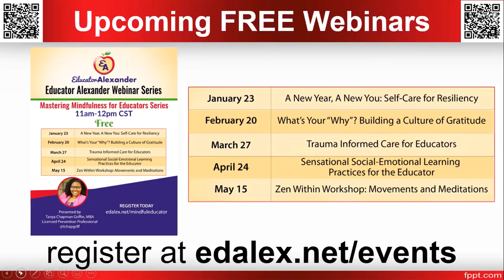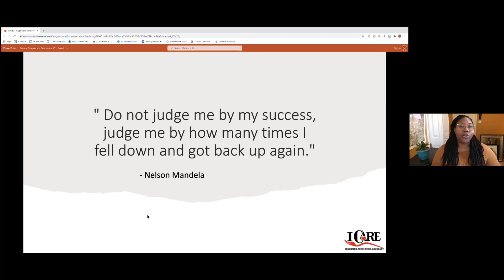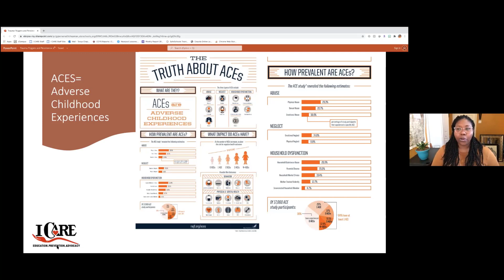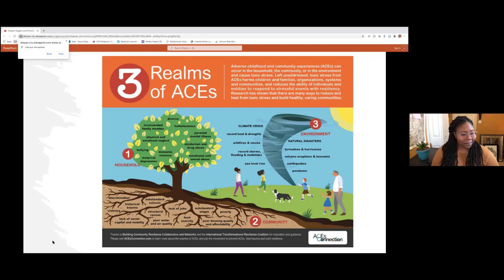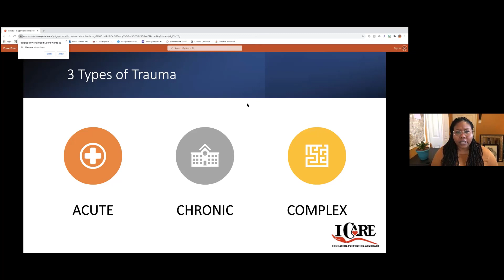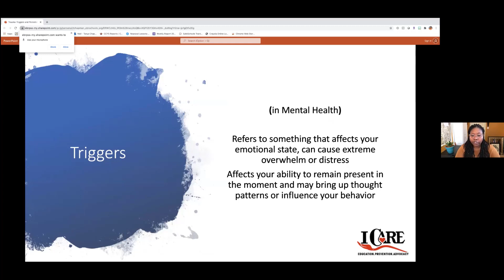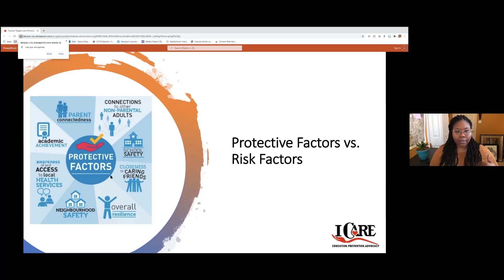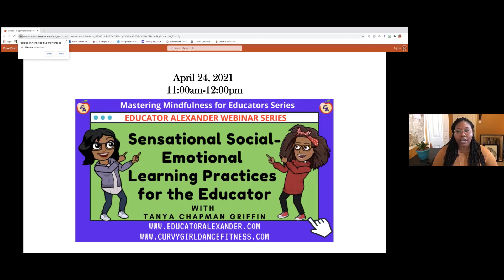Trauma Informed Care for Educators with Tanya Chapman Griffin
A session created to share the importance of Trauma Informed Care for Educators while promoting the benefits of student safety, empowerment and healing. The educator’s role to understand, recognize and respond is discussed and simple classroom tactics are shared.